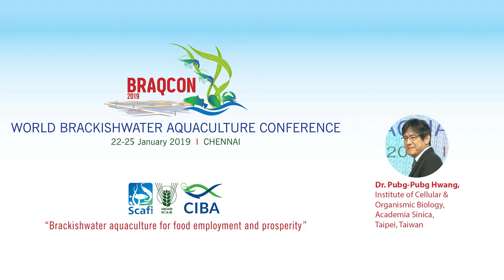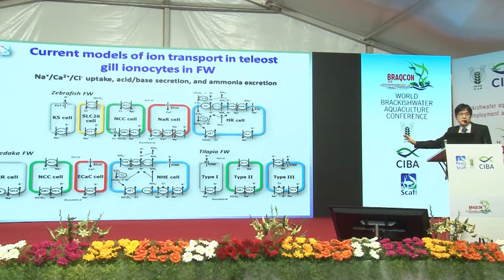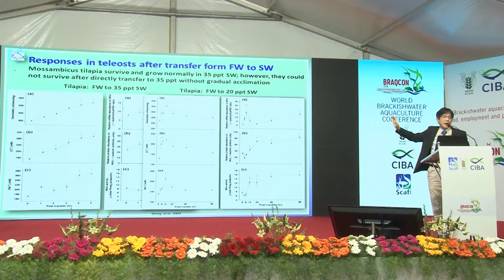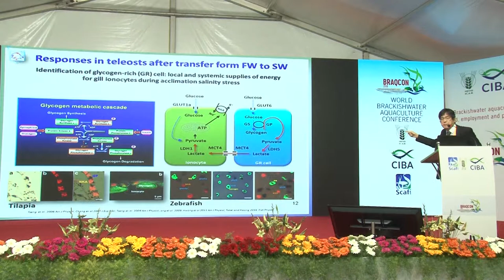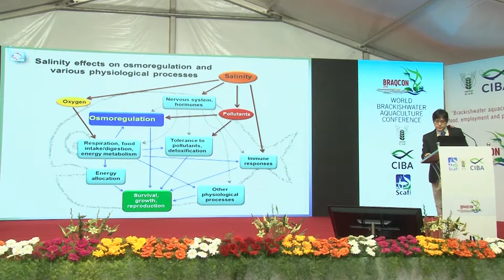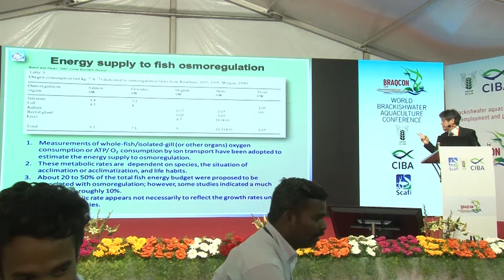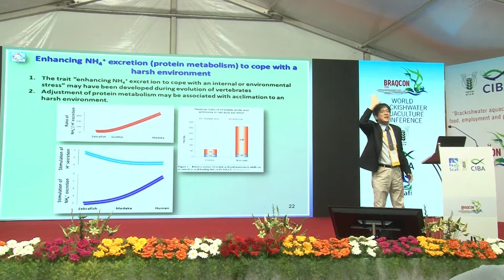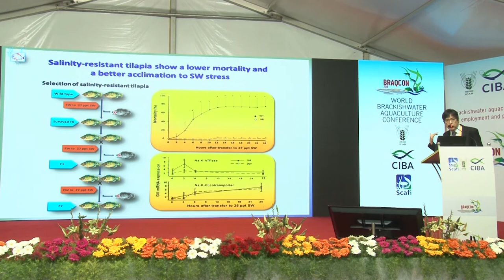Pung Pung Hwang | Osmoregulation in euryhaline fish and rearing in different salinity regimes.....